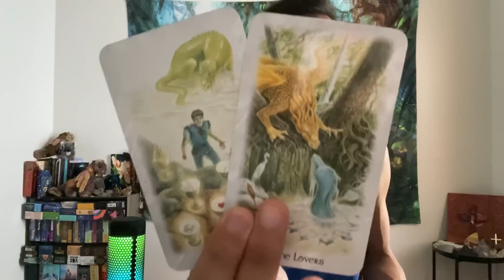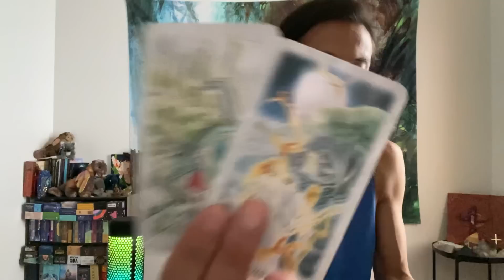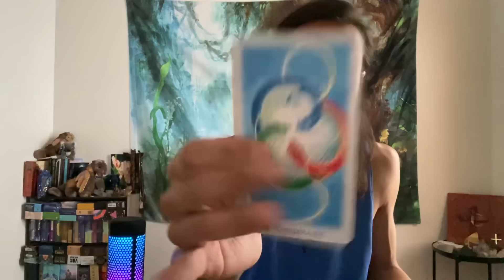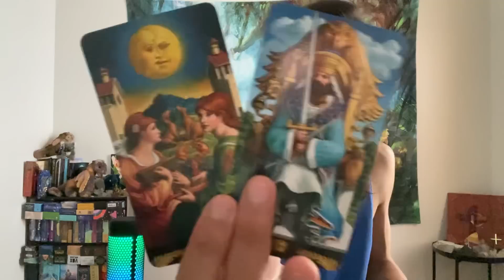Sagittarius - The Universe Is Slowly Revealing What You Need To Know!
This is a general reading energy check-in for Sagittarius for the end of your June going into July. We will look at your overall energies and see what is surrounding you. This can be in love, relationships, friendships, family, finance, career, personal development, and spiritual development. We will see what the cards have to say.

Decks used in this reading:
The Celtic Dragon Tarot

Pre-Raphaelite Tarot